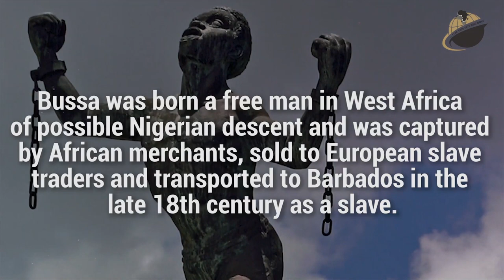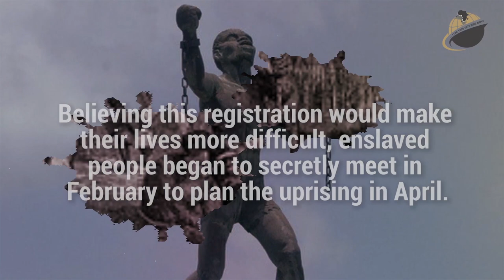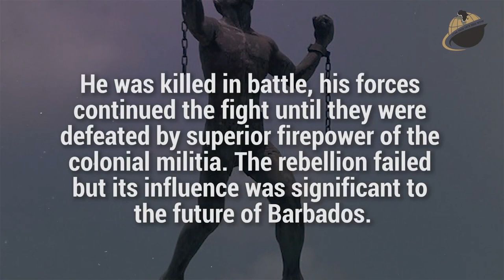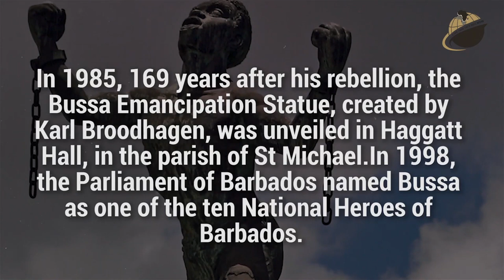Bussa Rebellion (Barbados)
BlackFacts.com breaks new ground with a Video Series on "Caribbean Revolutionaries". This series tells the often untold stories of the significant figures of the Caribbean Islands that pushed the boundaries for freedom and changed the landscape of the Caribbean as we know it.

This installment tells the story and the achievements of: BUSSA REBELLION (Barbados)